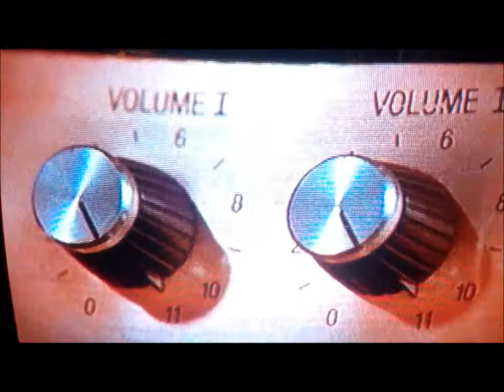This Goes To Eleven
In honor of Nigel Tufnel Day, we pay tribute to one of the greatest bands of the century: SPINAL TAP!